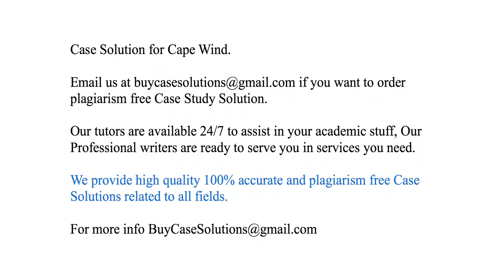Case Solution Cape Wind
Cape Wind Case Study Analysis & Solution

Cape Wind Case Solution & Analysis, Case Study Solution. Every Solution is prepared from scratch, top quality, plagiarism free.